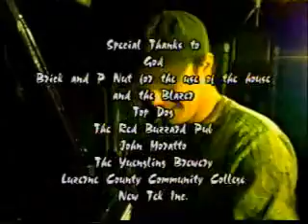Beer, Cheese & Spaceships Pt. 3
Unless you have been hiding under a rock for the last few years, you must have heard something? No? Well I guess you have been under a rock. Well, The Idiot Club is the brain child of Jeff Bonomo, Ed Yanac, and Joe "Brick" Panzarella. It is the story of 4 college students who are living together dealing with the day to day troubles of having no money, not enough beer, getting annoyed by one another, and trying to build an interstellar hyperspace transport. The Idiot Club has since gone on to achieve cult status and has thousands of eager fans drooling with anticipation for the next project from these guys! (Part 3 of 3)